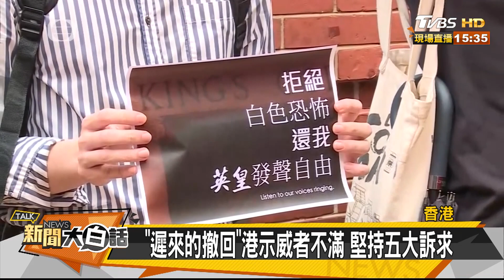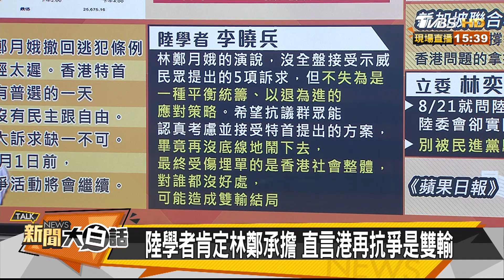"遲來的撤回"港示威者不滿 堅持五大訴求 新聞大白話 20190905